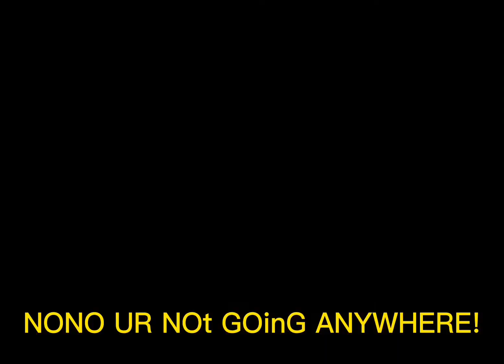💕💖paro meme but different! ::OG?:: Lemon✨:: ✨🌴🍉::wholesome ✨🥺💗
Enjoy  the lemonade ✨